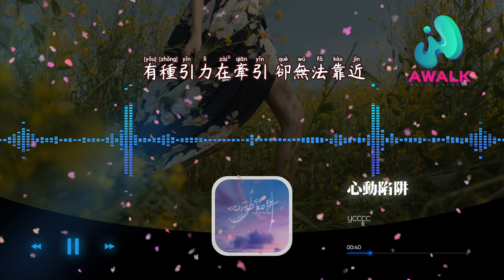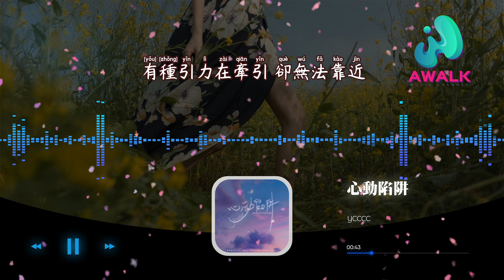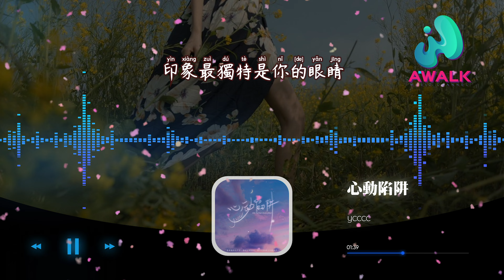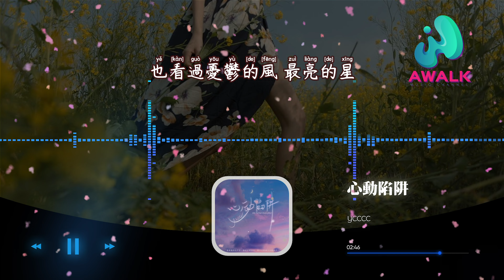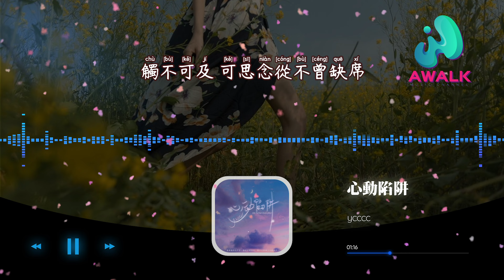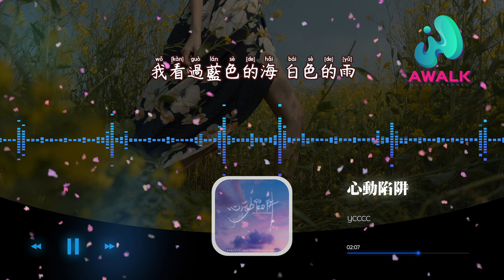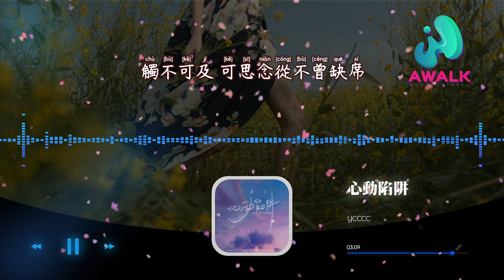ycccc - 心动陷阱『我看过蓝色的海白色的雨，也看过忧郁的风最亮的星。』【动态歌词 | Pinyin Lyrics】【三月新歌】【AWALK MUSIC】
ycccc - 心动陷阱『我看过蓝色的海白色的雨，也看过忧郁的风最亮的星。』 | 新歌不重复 | 不间断播放 | 2022新歌推送 | 抖音十大热门歌曲 | 最火最热门洗脑抖音歌曲
（耳蜗音乐）抖音歌曲排行榜
▶︎微信：awalkmedia

网易云音乐‣‣

欢迎点歌

▶︎作品介绍
作曲：鹿柯的宁叔
作词：陶旧
原唱：ycccc
演唱：ycccc

▶︎歌词在下面
记忆最深刻是你的名姓
印象最独特是你的眼睛
最痴迷你的声音像音乐般动听
情不自禁掉入心动陷阱
情在何处起 爱一直进行
晚风吹着两人 气氛很煽情
有种引力在牵引 却无法靠近
快忘了你根本不属于自己
我看过蓝色的海 白色的雨
也看过忧郁的风 最亮的星
却唯独最爱看你 胜过所有美丽
世间美好无一不是你
我看过人间烟火 缘落缘起
也看过日月星河 你的背影
可还是遗憾结局 你也另寻天地
触不可及 可思念从不曾缺席

♪ 音乐宣传

♪ 音乐发行

00:00:00  ycccc - 心动陷阱 ♪ AWALK MUSIC ♪
00:00:48  副歌 (Chorus)